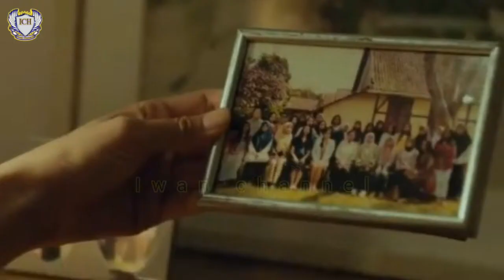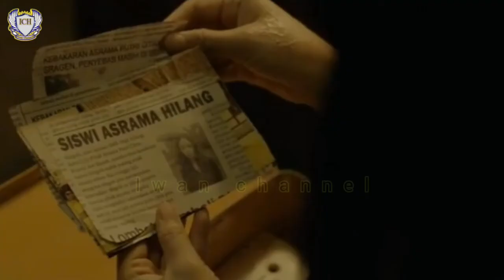Hantu terbarbar sampai ngikut Sholat - Alur Cerita Film MAKMUM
selamat menonton & semoga terhibur, terimakasih.